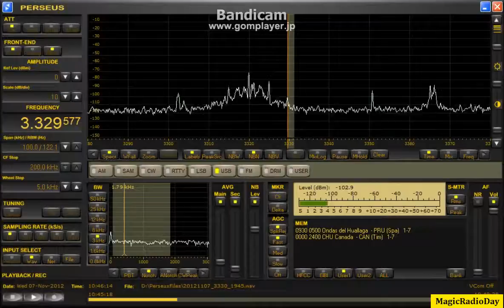3329.57kHz_UNID_2012_Nov07_1945JST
北東向け180mなんちゃってビバ

ハラガの周波数ですが、どうしようもない動画だ。
とりあえづ生存確認。
CHUも弱くてチャンスなんですけど、3320がおおあばれしてorz。